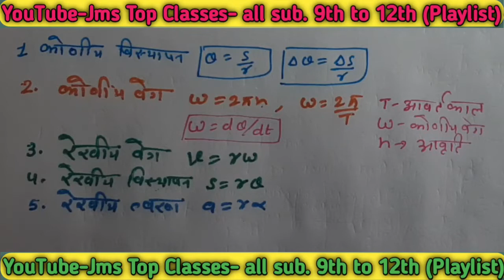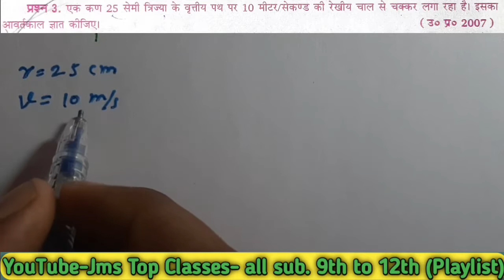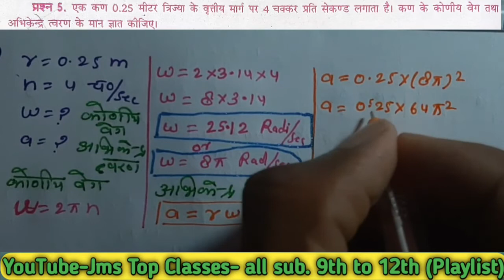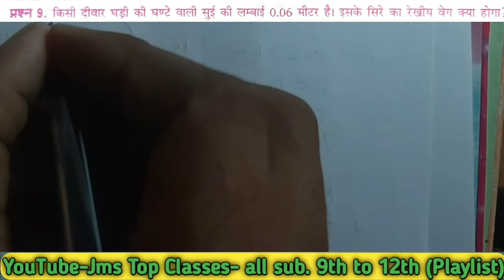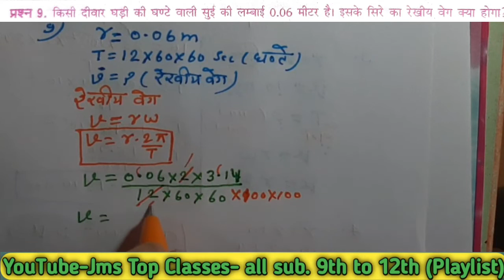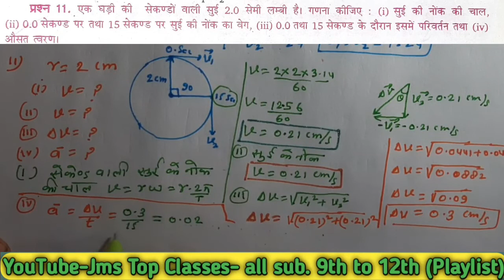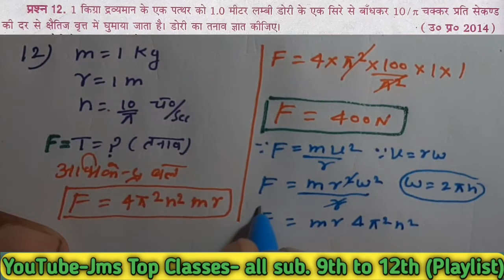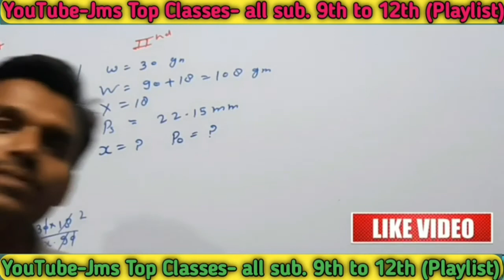Circular Motion (वृत्तीय गति) Kumar Mittal Numerical Part-1 Physics Class 11-Jms top Classes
भौतिक विज्ञान-1 (Physics-1st)
कक्षा-11 (Class-11th)
कुमार मित्तल आंकिक (Kumar mittal Numerical)

पाठ-1 (Chapter-1)
भौतिक जगत (Physical World)-Numericals
  No numerical

पाठ-2 (Chapter-2)
मात्रक, मापन तथा त्रुटी विश्लेषण (Unit, Measurement and error Analysis)-Numericals

भौतिक विज्ञान-2

पाठ-1 (Chapter-1)
प्रत्यास्थता (Elasticity)

            पाठ-4 (Chapter-4)
पृष्ठ-तनाव (Surface Tention)